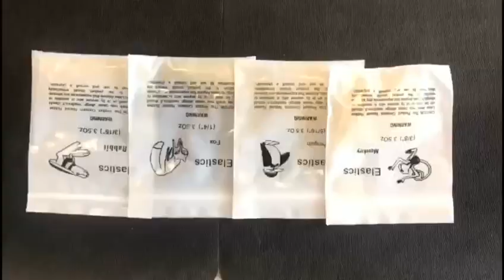Dental elastic rings Orthodontic O ring Orthodontic & endodontic Factory Promotion Factory Sales